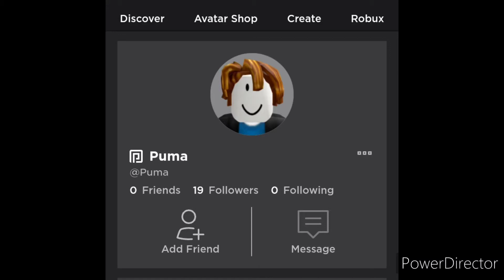[LEAKS]ROBLOX *NEW* PUMA EVENT ITEMS!!|ROBLOX EVENTS 2022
Credits: Roblox Events Leaks on Twitter!